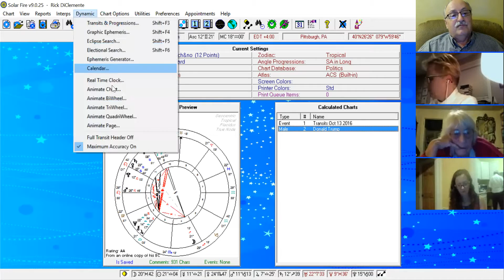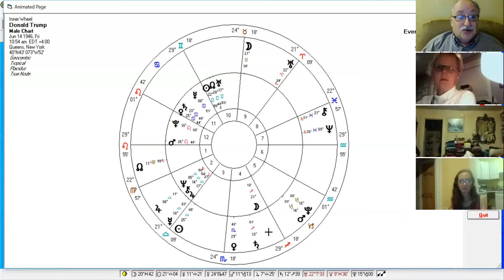Ep. 6 - Rick DiClemente "Astrology Unplugged" - 10/13/16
Why do some signs "go with the flow" better than others? Each sign is discussed in detail showing what obstacles are presented with their natures. In addition, Donald Trump's chart is examined in terms of how he represents a darker side of the collective.